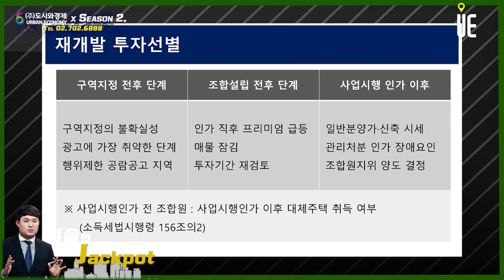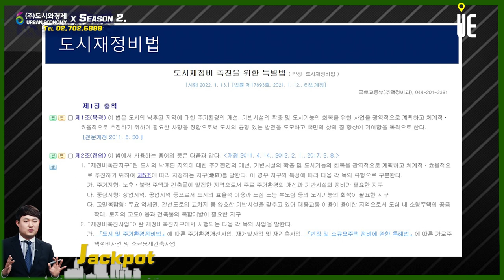서울 내 용도지역 지역적 분석과 재개발 투자선별 전략 [정솔의 잭팟]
[도시와경제]

구역지정 전후 단계

구역지정의 불확실성
광고에 가장 취약한 단계
행위제한 공람공고 지역

조합설립 전후 단계

인가 직후 프리미엄 급등
매물 잠김
투자기간 재검토

사업시행 인가 이후

일반분양가·신축 시세
관리처분 인가 장애요인
조합원지위 양도 결정